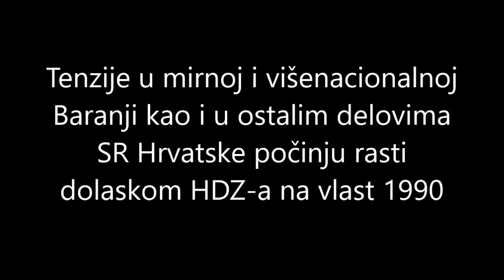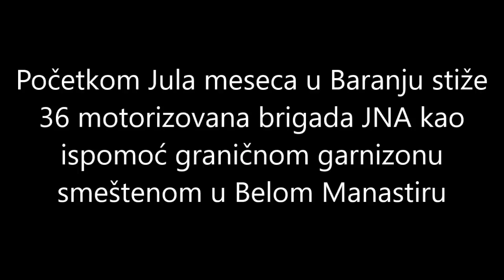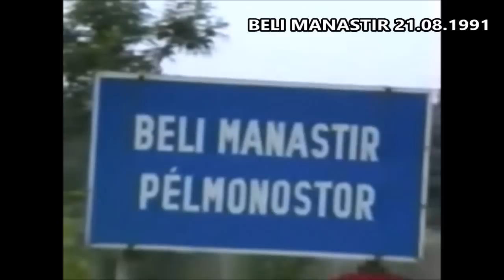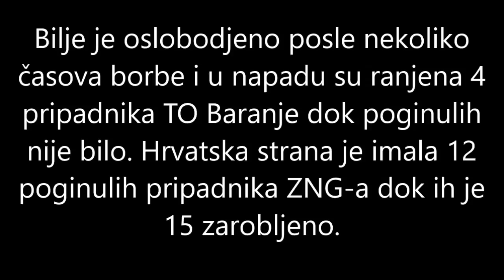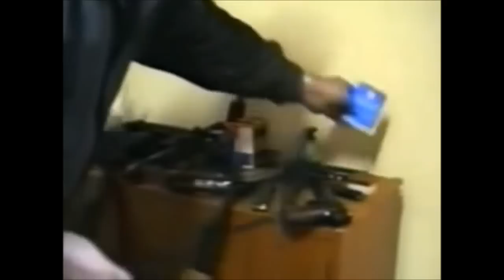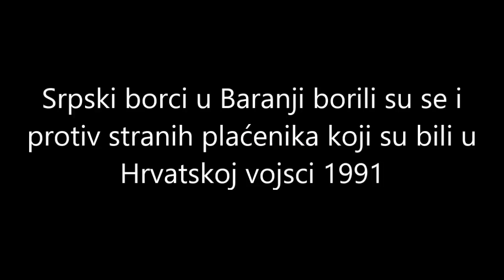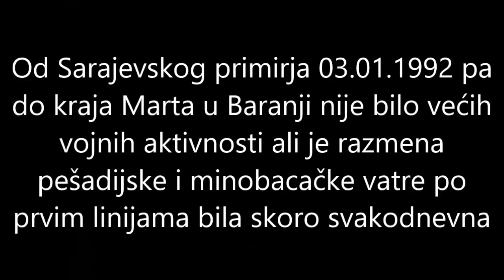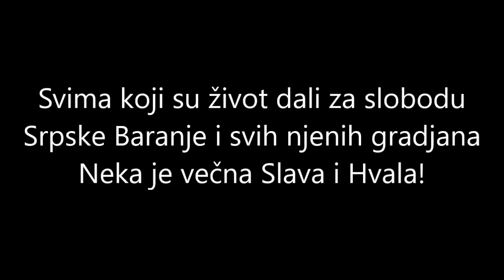Baranja u ratu 1991 - 1995 / Na braniku Otadžbine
Ratna dešavanja u Baranji 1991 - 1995, Republika Srpska Krajina, Istočna Slavonija,  Baranja i Zapadni Srem